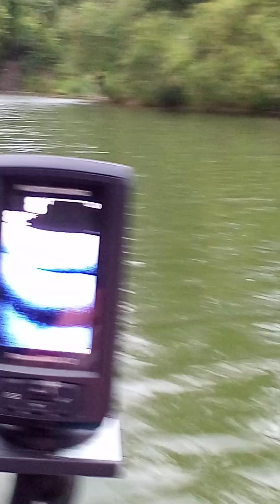A little boat ride